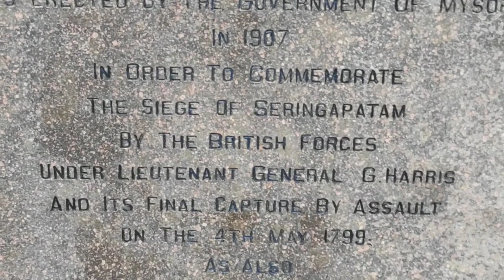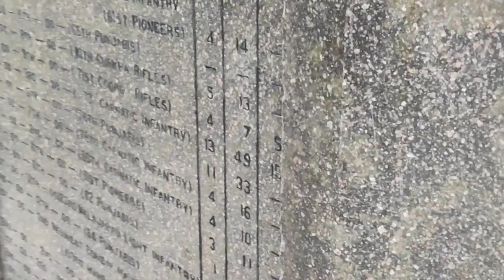Obelisk Tower Srirangapatna। Romantic Evening with Husband।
Hello viewers. In this video I shared a small history of Obelisk Tower, Srirangapatna. It was a cloudy but lovely evening spent with my husband. Hope you enjoy the video.

Musician: @iksonmusic

I have shared my other social media handles in the banner and 'About' section of my channel to communicate and interact with you viewers. Please share your feedback with me.